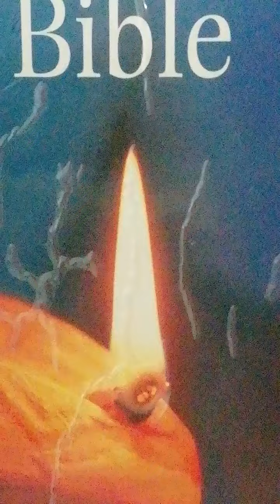Zechariah's Song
Luke 1:67
Also:
The complete Audio Bible, (66 books) narrated by Gayle Grieves from the TNIV Bible. Individually recorded chapters for easy downloading. (Press down arrow, top right, for more info)
There are 3 complete, self explanatory playlists as follows:
Audio Bible: Complete
Audio Bible: New Testament and
Audio Bible: Psalms
OR.
If you listen to the numbered Playlists from 1-8 (4 Old and 4 New Testament ) you will hear the entire Bible from Genesis to Revelation.
See the first chapter of each book for additional notes (by pressing arrow for the written description)

                    ThankYou